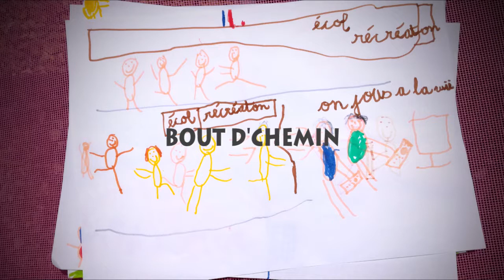T.A.P. de Barjouville // Les Copains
Chanson écrite et interprétée par les CP/CE1 de l'école de Barjouville lors des ateliers Musique des TAP
Composition/arrangements: Elise Lemoine

Ecole Yann Arthus Bertrand / Avril 2017